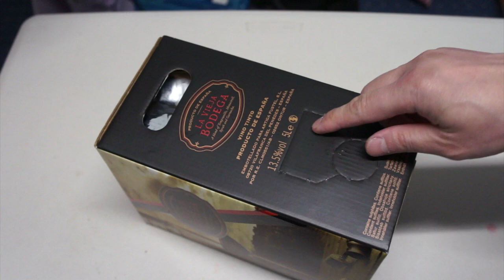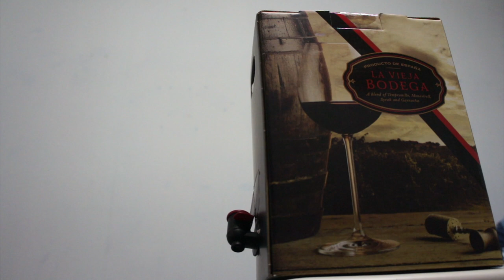Red Wine - La Vieja Bodega, Bag in Box, 5L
This video is about Red Wine - La Vieja Bodega, Bag in Box, 5L

Country: Spain
Grape Variety: Tempranillo
ABV%: 13.5%